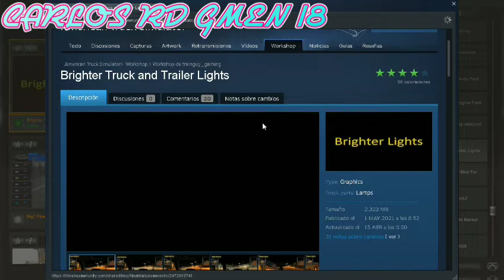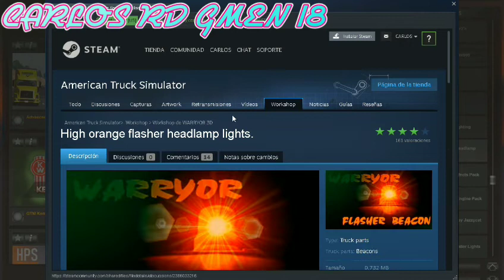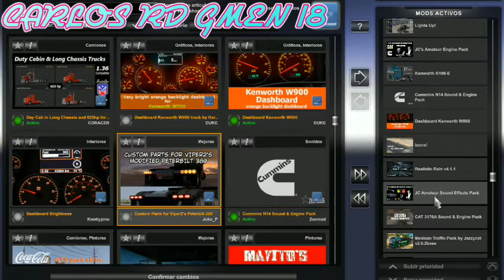RUTA🌍 VOLVO_300🚛_MODS DE LUZ GRATIS😒😎 DESCARGA ✅PARA QUE DISFRUTEN Y DE DAÑO Y EXPERIENCIAS👍👍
Hola Qué tal amigo Cómo están sean todos bienvenidos una vez más a uno video Pero qué le guste mucho qué les sea de su agrado olviden comentar deja tu like No olvides suscribirte para que no te pierdas ningún video no le bendiga a todos saludos🙏🙏🙏😊💯💯

aquí le dejo los Mods pero qué le gusta✅✅😎😎🙏

esto es todo mi chico Qué le gusta mucho a todos🙏🙏🙏😎😎✅